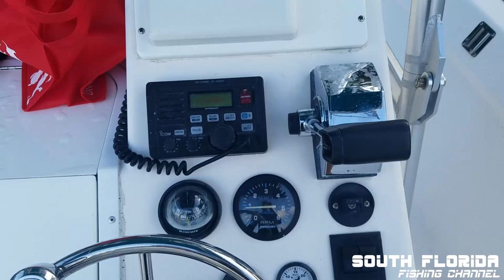Welcome to the South Florida Fishing Channel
My name is Heiko and I have fished South Florida my whole life. I have lived in Vero Beach, Jacksonville, Key West, Fort Lauderdale and currently live in Key Largo with my girlfriend Beata.

We will dig deep into topics like bait, gear, spots, techniques and big action! In this video I just give a quick introduction to the channel with a little bit of information about myself, my location and what you can expect to see in future video uploads.

Our Boat: Key Largo 236cc Center Console w/ 200hp Mercury outboard engine. Both boat and engine are 2004

Current Video Equipment:
2 Hero 4 GoPros Black Edition
Phone (Galaxy s7 Edge)
Sony HD CMOS Camcorder

I will be posting a separate video going deeper into my rod and reel setups covering what I like and dislike about all of them.

This channel is aiming to release 2-3 videos per week and with your support we can make it happen!